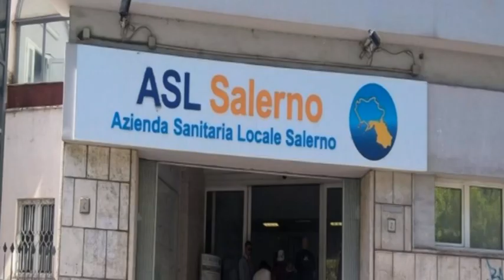CILENTO C'E' UN NUOVO CONTAGIO SI TRATTA DI UNA DONNA UCRAINA